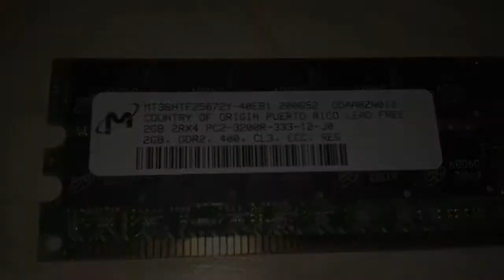My Server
My Serverproject, make a server became to a high end Gaming Machine.
Music is made by me. No rights for GEMA.